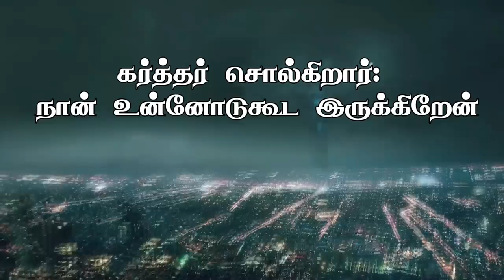"கர்த்தர் சொல்லுகிறார்: நான் உன்னோடுகூட இருக்கிறேன் ”(HD)(DD1650)